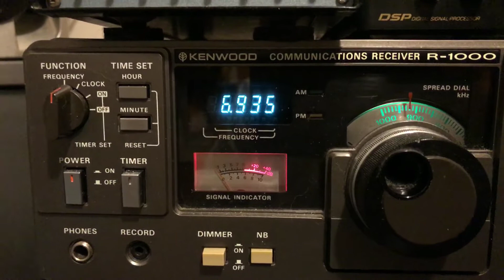Over The Horizon Radar OTHR?